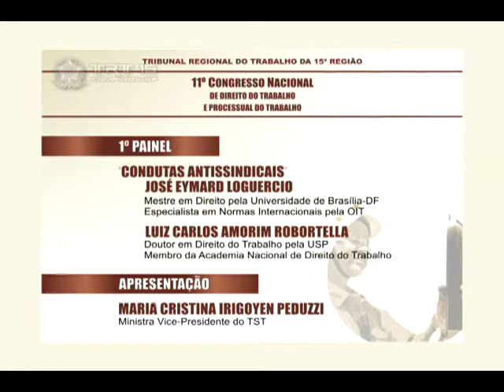1/7 - 1º Painel - 11º Congresso Nacional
"Condutas Antissindicais" - Apresentação: Maria Cristina Irigoyen Peduzzi - Ministra Vice-Presidente do TST

José Eymard Loguercio - Mestre em Direito e Especialista em Normas Internacionais

Luiz Carlos Amorim Robortella - Doutor em Direito do Trabalho pela USP